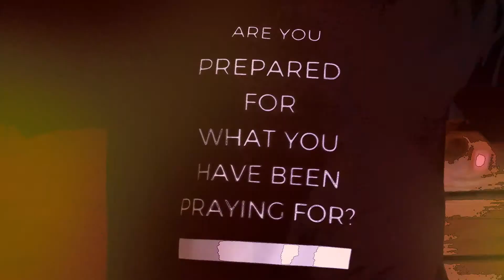HE'S GOT IT! | MOTIVATIONALMONDAYS | William Moyses & Thandokuhle Mabuza